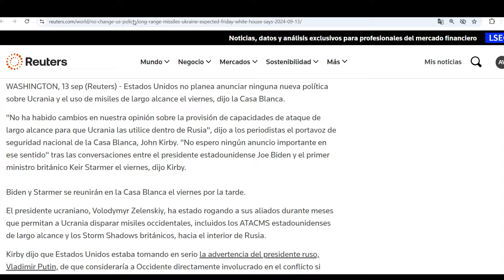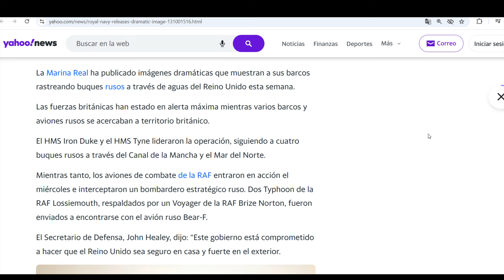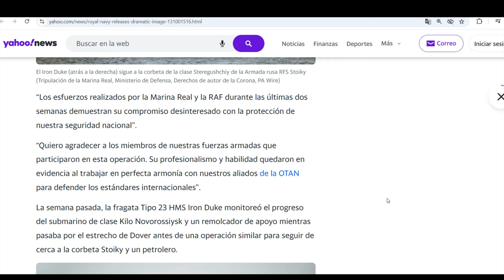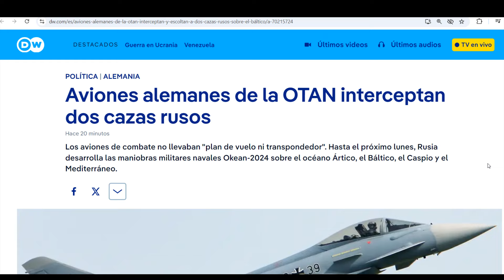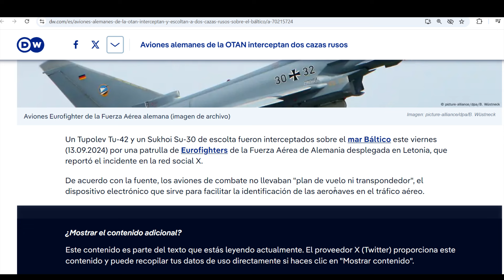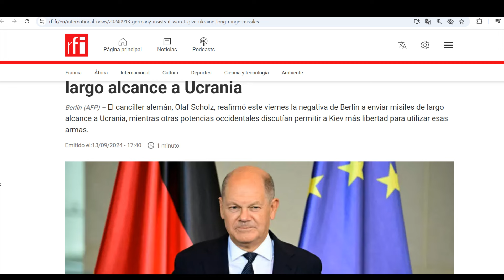¡Buscan submarino ruso! Británicos entran en pánico. EEUU retrasa decisión sobre ataques a Rusia.